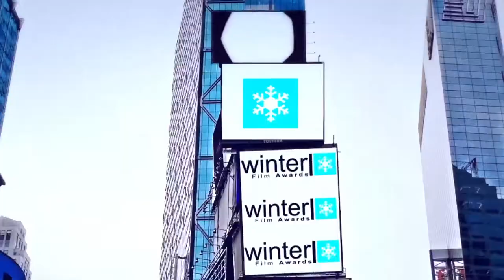New York City's Winter Film Awards International Film Festival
Winter Film Awards branding video clip